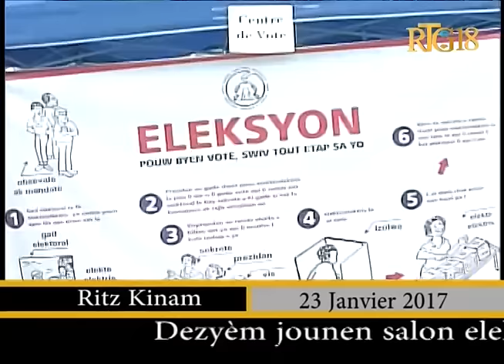Haïti.- Salon des élections 2017